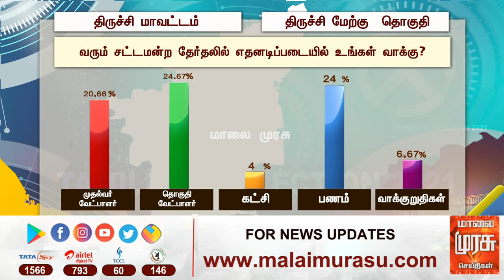திமுகவின் கோட்டையாக விளக்கும் திருச்சி மேற்கு தொகுதியில் அதிமுக வெல்லுமா? - கருத்துக்கணிப்பு 2021